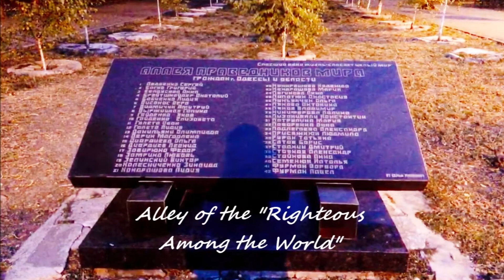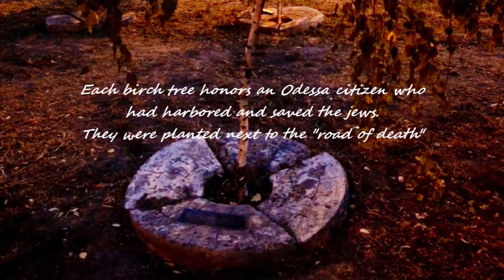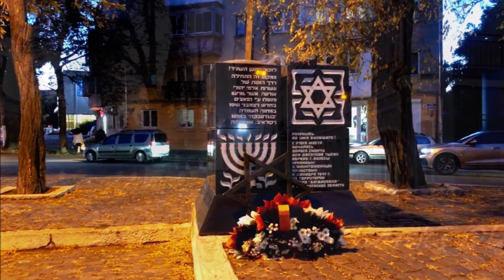Jewish Odessa Tour - Moldavanka